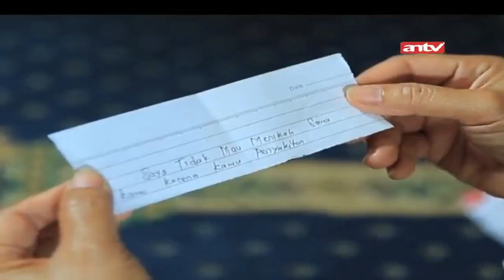Malapetaka Boneka Guna Guna! | Jodoh Wasiat Bapak ANTV | Eps 544 Part 2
Malapetaka Boneka Guna Guna! | Jodoh Wasiat Bapak ANTV | Eps 544

Adam (Adly Fairuz) yang diminta kekasihnya, Kania (Imaz Fitria) untuk segera menikahinya. Namun, Adam ragu untuk menikahi Kania dikarenakan statusnya yang seorang pengangguran. Adam diminta oleh Ayahnya (Deddy Sutomo) yang jatuh sakit dan merasa ajalnya sudah dekat untuk meneruskan biro jasa pengurus jenazah miliknya. Adam yang semula menginginkan kerja di sebuah perusahaan terpaksa mengurungkan niatnyaTidak hanya itu, Adam kembali dibuat bingung karena ayahnya meminta jika ia meninggal nanti, Adam tidak boleh menikah sebelum adiknya, Sista (Vinessa Inez) dan ibunya (Tessa Kaunang) yang akan menjadi janda, menikah duluan. Ayah Kania (Donny Damara) dan Ibu Kania (Virnie Ismail) mencari tahu latar belakang Adam karena Kania begitu jatuh cinta kepada Adam yang hanya seorang pengantar jenazah]